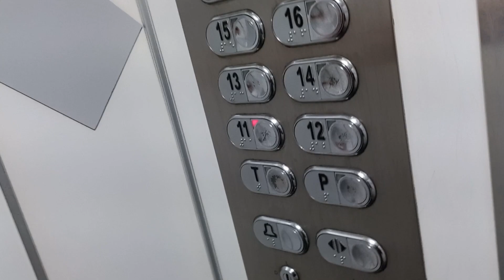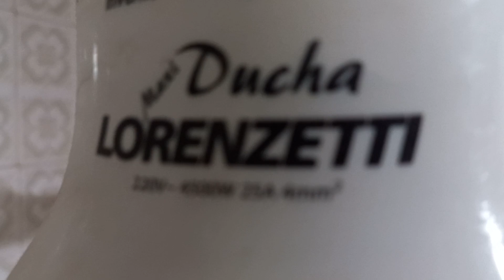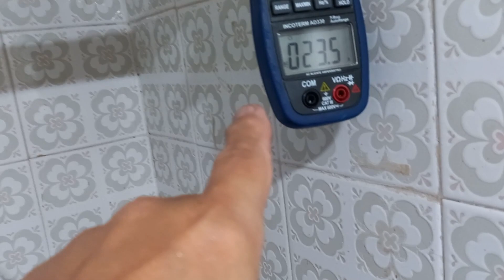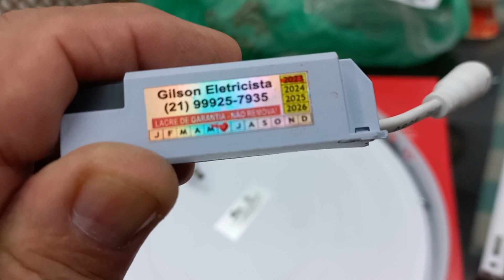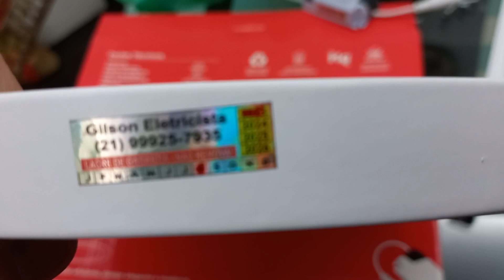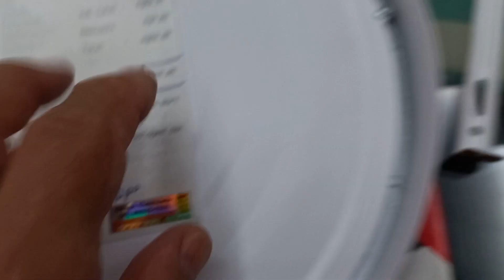CHUVEIRO ELÉTRICO com + de 3 anos eu jogo no lixo e instalo outro novo. - Curso Eletricista Online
- Vistoria Elétrica
- Lâmpadas LED
- Ar condicionado
- Chuveiro Elétrico
- Prumada
- Aumento de Carga
- Fiações Internas

- Bônus 3: Acesso Vitalício com novos treinamentos mensais
- Bônus 4: Apostilas de Estudos Atualizadas
- Bônus 5: Suporte Premium para tirar todas as suas dúvidas
- Bônus 6: Oportunidade de Trabalho com indicação de serviços
- Bônus 7: Dicas Secretas
- Bônus 8: Receba Equipamentos de até R$1400

Gilson Eletricista.